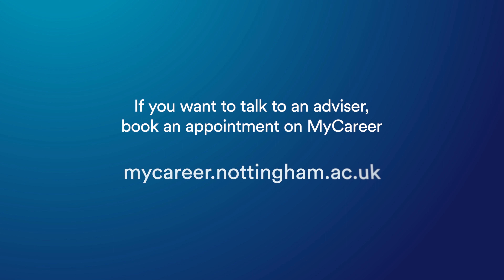Studying a PhD? Find out the skills employers value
Sophie Goodwin, postgraduate researcher from UoN, is now an associate programmer and analyst at Capgemini, an information technology company. Sophie talks about the transferable skills that Capgemini wanted and the value of PGRs to businesses.